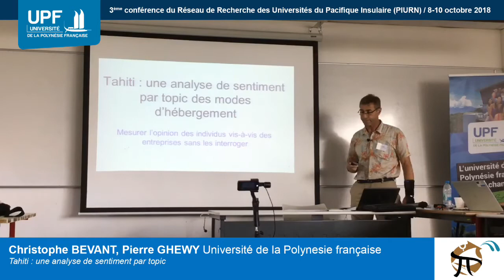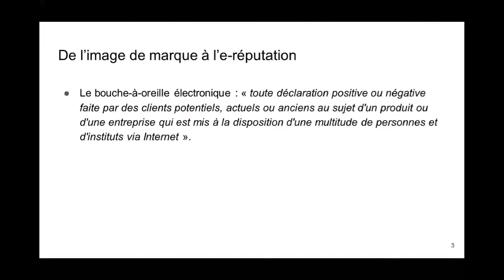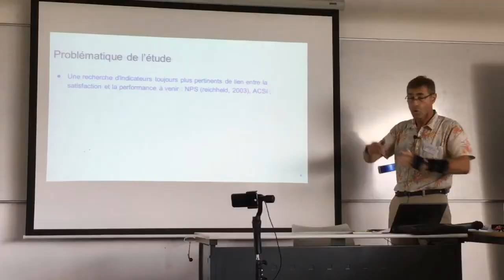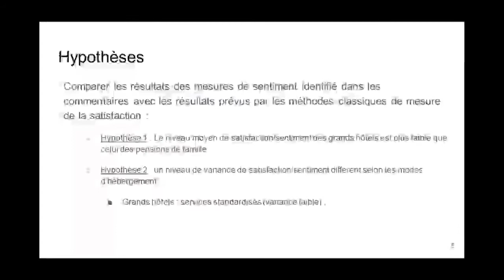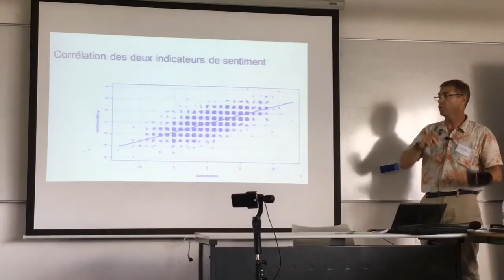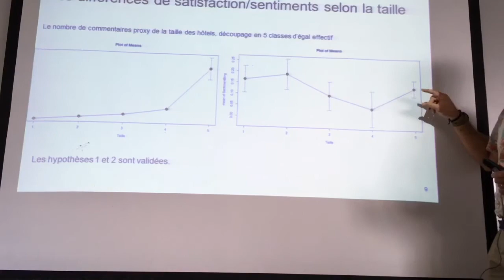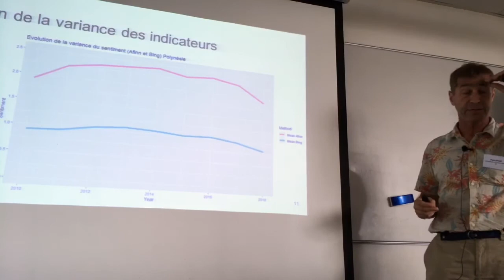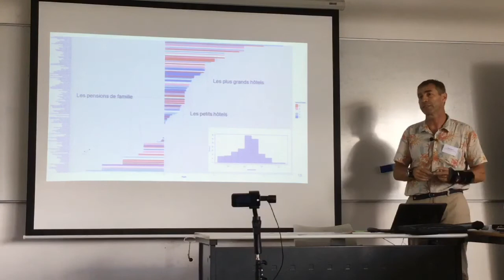[Conférence] Dr Pierre Ghewy - Panel 5 - PIURN 2018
3ème Conférence du Réseau de Recherche des Universités du Pacifique Insulaire
3rd Conference of the Pacific Islands Universities Research Network (PIURN)
8-10 Oct 2018, Université de la Polynésie française

Panel 5 - Le tourisme en Océanie-Pacifique: vers un post-exotisme?  / Tourism in Oceania-Pacific: towards post-exoticism?
Titre/Title: Tahiti: une analyse de sentiment par topic
Intervenant/Speaker: Dr Pierre Ghewy

Retrouvez l'intégralité des sessions organisées lors de ces 3 jours de conférence sur notre chaîne Youtube